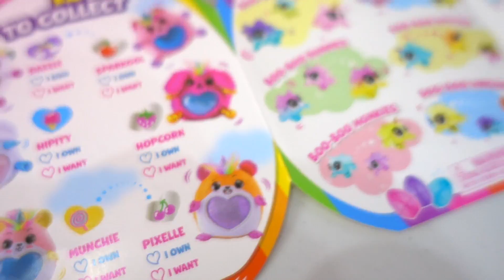OVO MÁGICO DE UNICÓRNIO RAINBOCORNS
Abri ovos mágico de Unicórnio e fiquei encantada com os Rainbocorns! Espero que gostem do vídeo.
Thank you Zuru for sending me the Rainbocorns! All opinions expressed are my own.

CONTEÚDO EDITORIAL (Este video NÃO contém promoção paga, para nenhum anunciante, todos os produtos foram apresentados de forma espontânea).